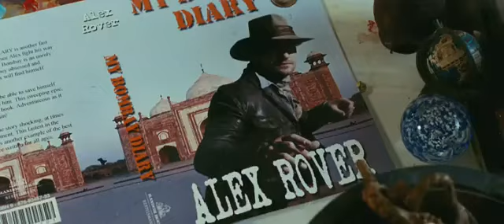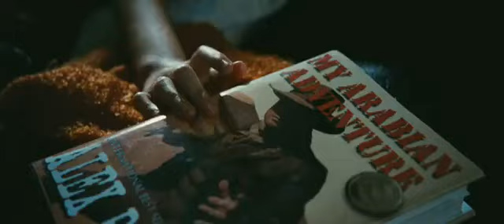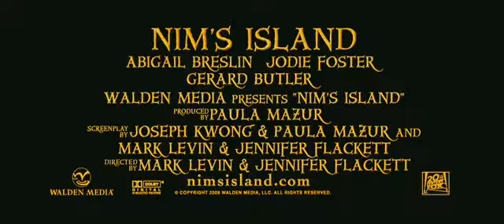Nim's Island - Fragman